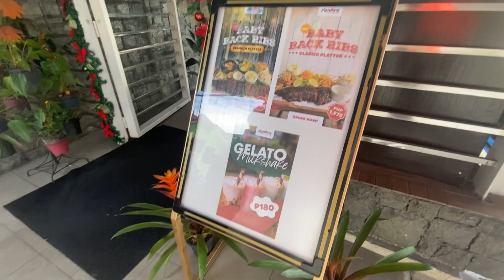2 hours walking aroung Baguio